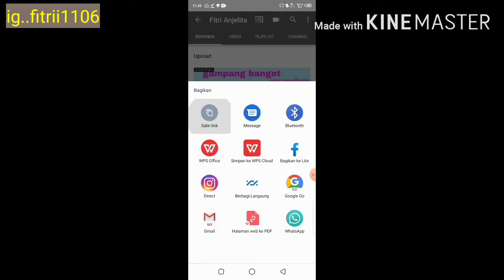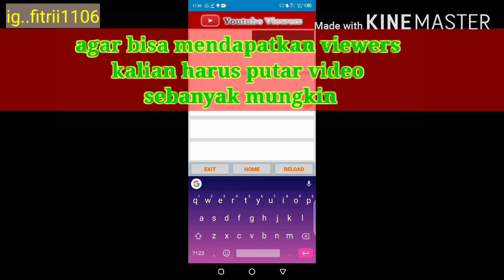Cara menambah viewer YouTube ||aplikasi penambah||cocok untuk pemula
Editing. @kinemaster

Cara menambahkan viewers
Menambahkan viewers dengan cepat
Cara agar viewers banyak
Cara supaya video kita banyak yang nonton
Menambahkan jumlah tayangan
Setelan lanjutan youtube
Youtuber pemula
Khairunnisa adlina
Tutorial youtuber pemula
viewers sedikit
viewers youtube sedikit
viewers banyak
cara mendapat viewers banyak di youtube
cara menambah viewer youtube
cara menambahkan viewers dengan cepat

caramenambahviewers